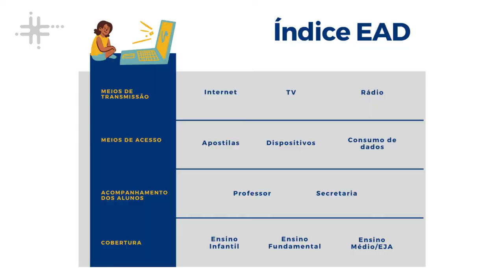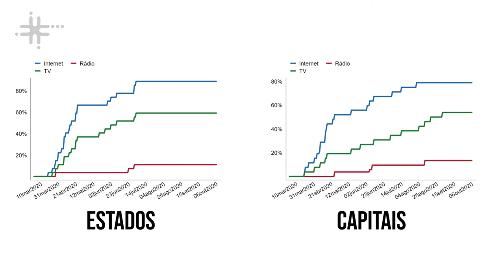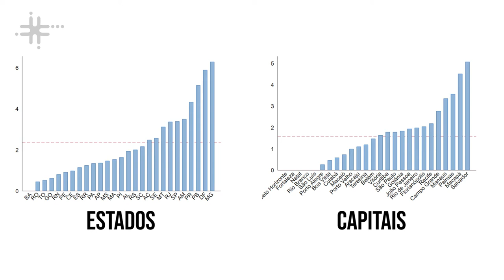Ciência Contra a COVID-19 - Pedro Henrique de Santana Schmalz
Pedro Henrique de Santana Schmalz, aluno do Curso de Ciências Sociais da Faculdade de Filosofia, Letras e Ciências da Universidade de São Paulo (FFLCH - USP), fala sobre a pesquisa das políticas públicas em ensino a distância adotadas no Brasil em 2020.